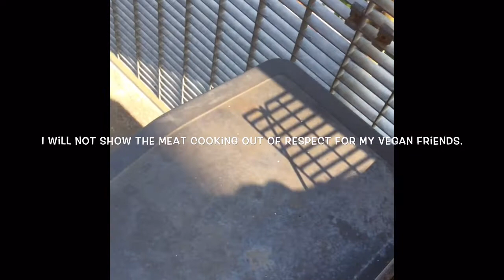My Dinner With Amy (and Casey) #6